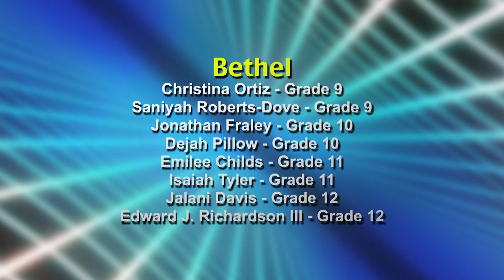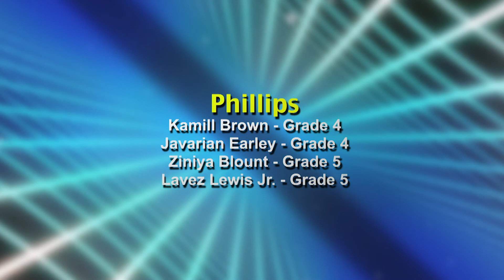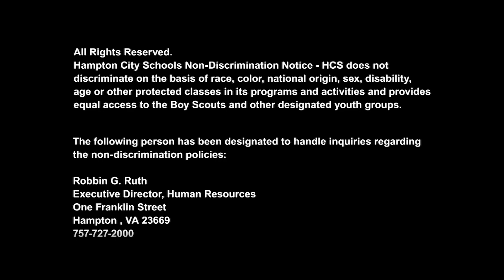Hampton City Schools - Citizen of the Month - May 31, 2019